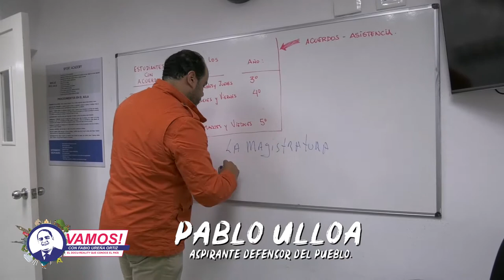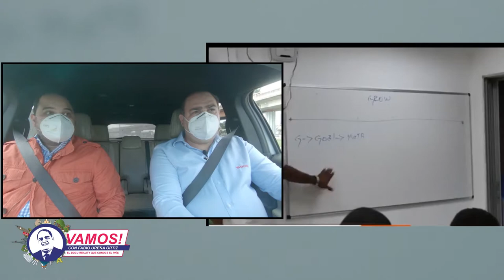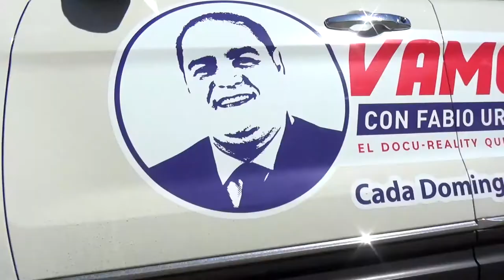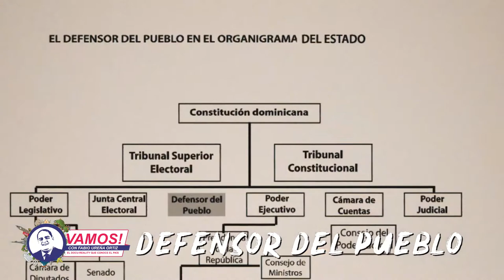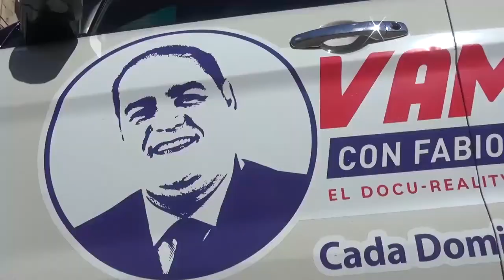Vamos! Entrevista a Pablo Ulloa aspirante a Defensor del Pueblo